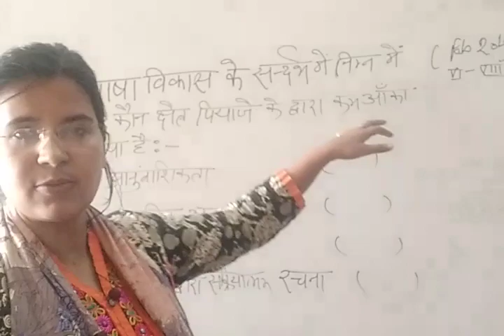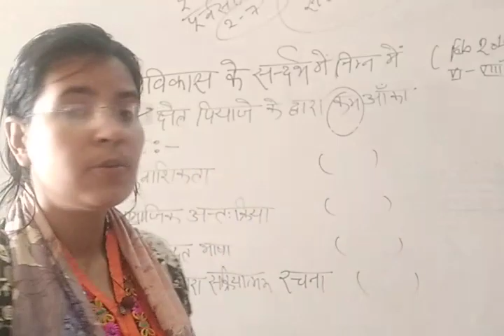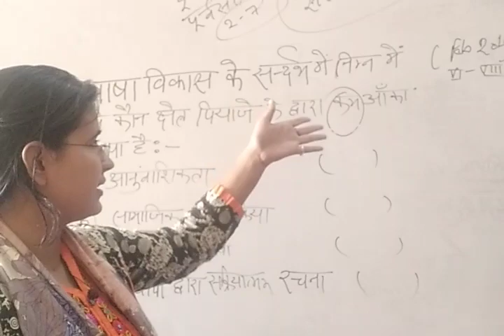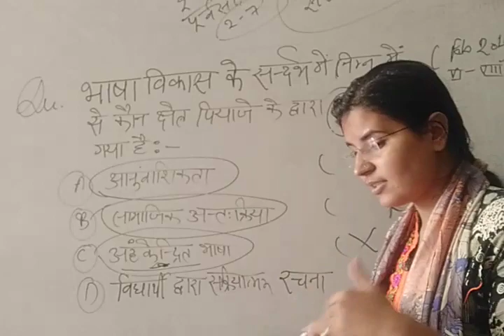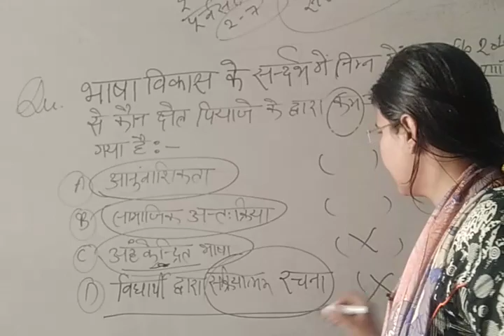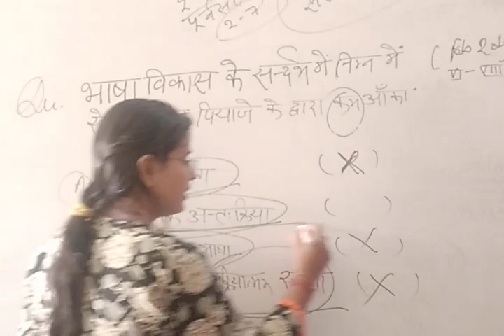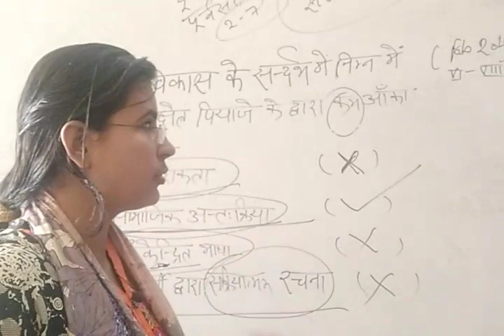Analytical Question of the day 17/03/2018 (CTET,UPTET, Super TET, NET ) by JYOTI mam